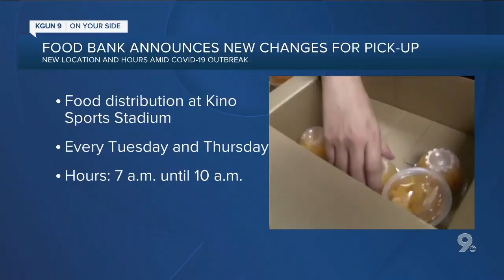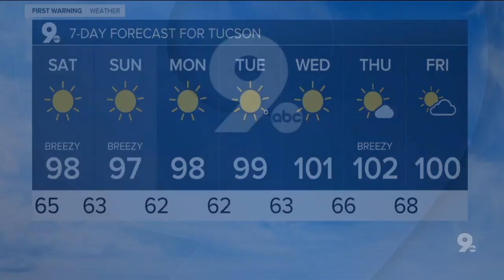KGUN9 On Your Side Latest Headlines | May 1, 9pm